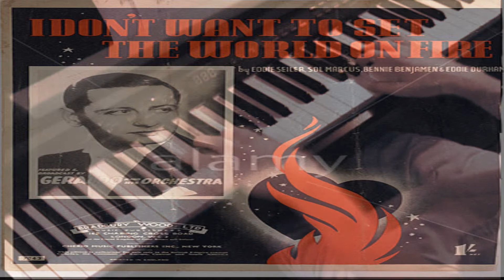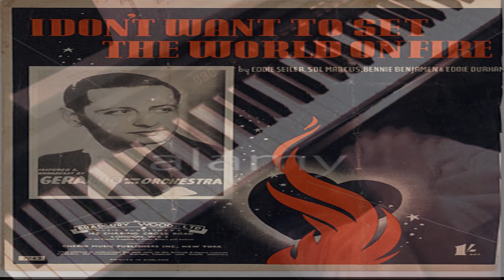I Don’t Want To Set The World On Fire – Piano